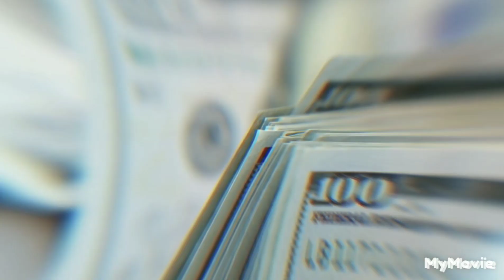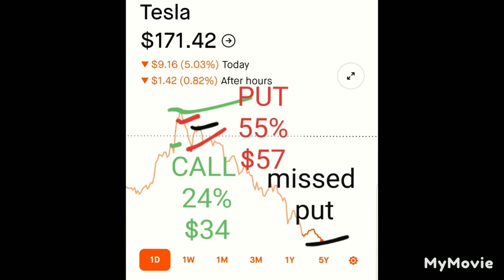($167) Option Plays Profits